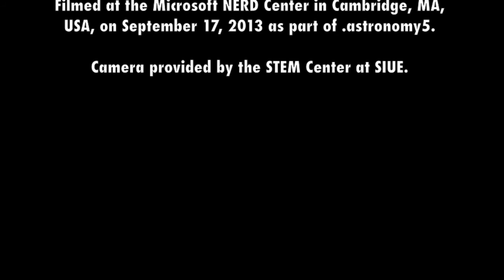.astro5 - What's the Next Big Thing in Astronomy?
A short video asking dotAstronomy5 participants, "What big question do you want to see answered by astronomy?"